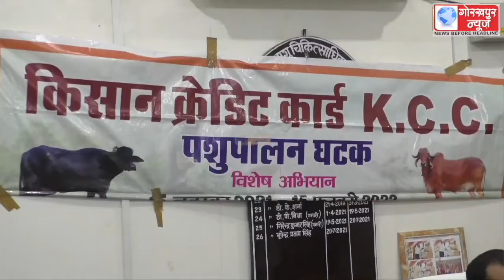पशुपालन विभाग के अधिकारियों के साथ सीडीओ संजय कुमार मीना ने की बैठक,किसानों का ज्यादा से ज्यादा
पशुपालन विभाग के अधिकारियों के साथ सीडीओ संजय कुमार मीना ने की बैठक,किसानों का ज्यादा से ज्यादा केसीसी कार्ड बनवाने का अधिकारियों को दिये निर्देश